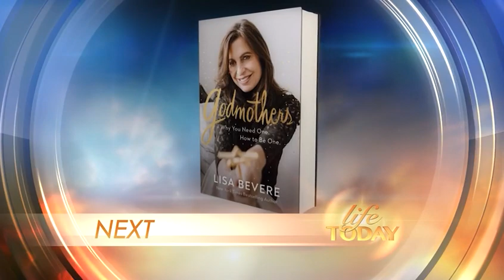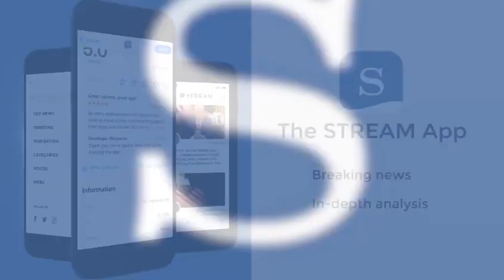Lisa Bevere: Mentoring Girls (LIFE Today)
The author of "Godmothers" breaks down biblical female empowerment and how to bridge the gender gap in the church. Air date October 27, 2020.